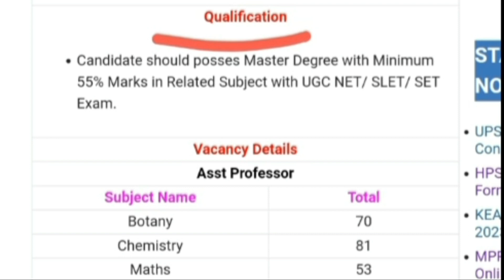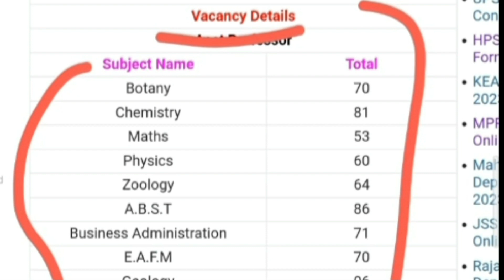सरकारी नौकरी | Rojgar Samachar जुलाई 2023| Latest Govt Jobs | Upcoming Govt Jobs | Next Naukri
teaching jobs in govt schools on contract basis
vacancy for teachers in kendriya vidyalaya
teacher vacancy in central schools
Rojgar Samachar
Government Jobs in अगस्त 2023
10th Pass Sarkari Naukri 2023
सरकारी नौकरी अगस्त 2023
Jobs August 2023
 Employment News
Employment News August
Rojgar samachar august
Sarkari job
Sarkari job news
sarkari naukri
upcoming jobs
May job
2023 jobs
रोजगार समाचार
Top 10 govt job
Rojgar Samachar June
Govt job August 2023
August govt job
jobs in June
Sarkari Result
June 1st week rojgar samachar
12th pass jobs 2023
10th pass jobs 2023
August 2023 की 8 बड़ी भर्तियां
Government Jobs 2023
1 लाख से ज्यादा Vacancies
special education teacher jobs 2023
10वीं/12वी पास की केंद्रीय सरकार में भर्ती
Sarkari Naukri
Govt Jobs
10th Pass Job
Sarkari Naukri
10th/12th pass-190000 Post
Sarkari naukri
10th pass jobs
12th pass jobs
Salary 65000
Latest jobs
Latest sarkari naukri
Income Tax Department Recruitment 2023 Income Tax Department
10th Pass Job
Sarkari Naukri
Govt job
All India Job
bihar naukri
bihar sarkari job
बिहार सरकारी जॉब
upcoming news rajasthan govt vacancy 2023
rajasthan govt vacancy
upcoming rajasthan sarkari naukri 2023
rajasthan sarkari job
rajasthan sarkari job 2023
राजस्थान सरकारी जॉब
punjab sarkari job
June mp job vacancy 2023
June mp sarkari naukri 2023
mp sarkari naukri 2023
mp sarkari bharti up job 2023
up job 2023
up upcoming job 2023
up sarkari job May 2023
uttar pradesh sarkari job
उत्तर प्रदेश सरकारी जॉब
उत्तर All india job  प्रदेश सरकारी जॉब 2023
Jio Adhar card atm card bank breaking news
assam sarkari naukri 2023
tamil nadu sarkari naukri
tamil nadu sarkari naukri 2023
chhattisgarh sarkari naukri 2023
chhattisgarh sarkari naukri
haryana sarkari naukri 2023
west bengal sarkari job
west bengal sarkari job 2023
maharashtra sarkari naukri
महाराष्ट्र सरकारी नौकरी
women job
girls job
महिलाओं के लिए भर्ती
supervisor bharti
pm modi
petrol latest news
mobile news trending
पेट्रोल डीजल india news
headlines news prime minister narendar
telangana sarkari jobs
telangana sarkari naukri
delhi sarkari naukri
delhi sarkari job
delhi sarkari naukri 2023
Top 10 Government jobs 2023
Top 10 Government job 2023
 Latest Govt Jobs 2023
Sarkari Naukri
Rojgar Samachar Government jobs in April 2023
Top 10 Government Jobs For 12th Pass Students
Top 10 Highest Paying Government Jobs List
Government Jobs In April 2023
All India Govt Jobs 65,000+ Posts Sarkari Naukri
Mumbai sarkari jobs
Bihar bharti 2023
Madhya Pradesh sarkari naukri 2023